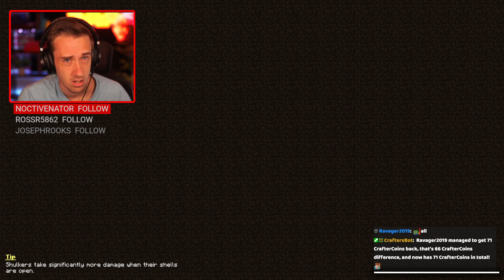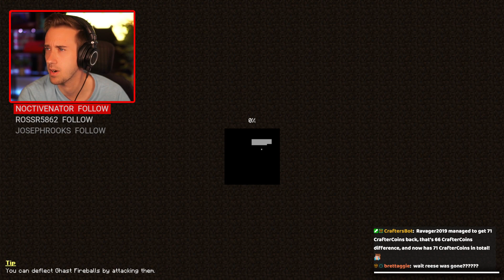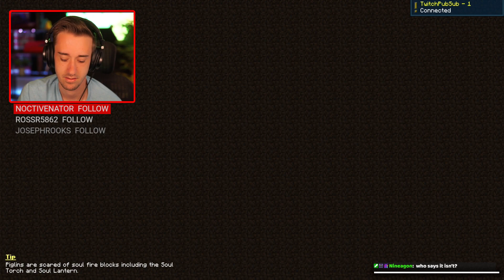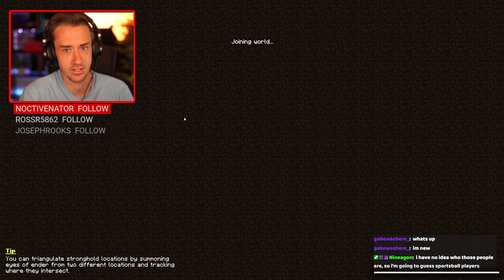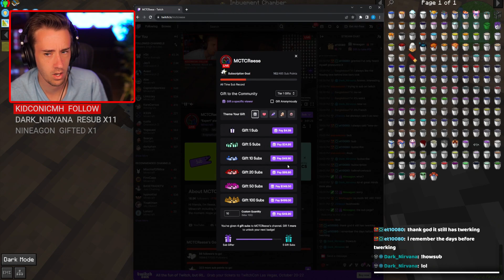Enigmatica 9 EXPERT Mode - Day 13 Stream VOD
Experience the next installment of Enigmatica's lovingly crafted and heavily curated progression modpack. blurring the lines between the magical and technological. Embark on an epic trek through the Twilight Forest, the Bumblezone, and classic Vanilla dimensions to restore the Tree of Life which has mysteriously withered away. An in-depth quest book awaits to guide you on your adventure!